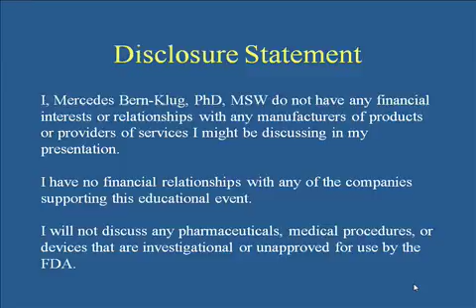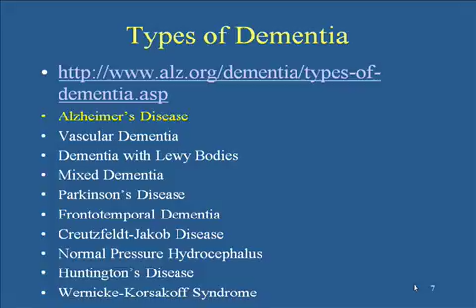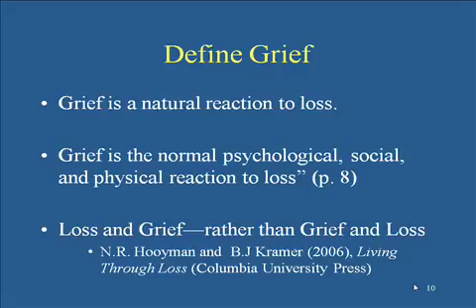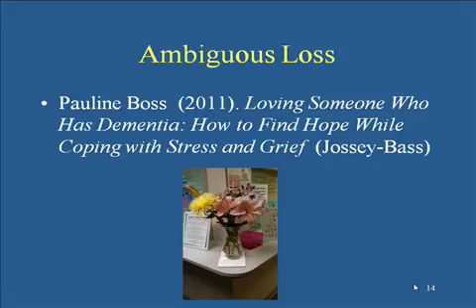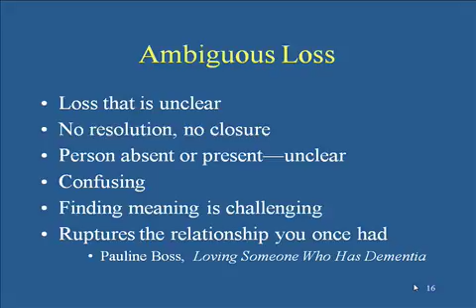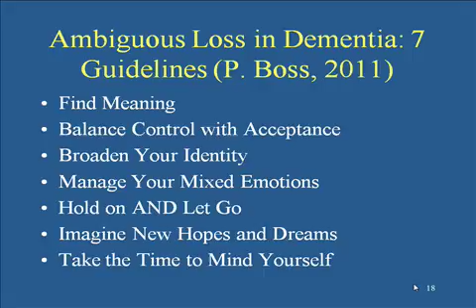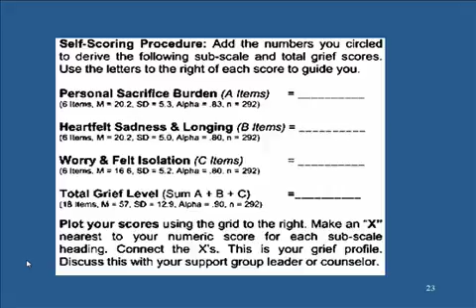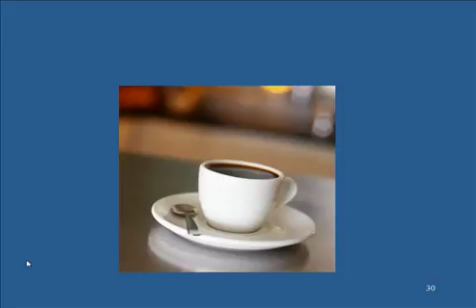Grief After the Diagnosis of Dementia